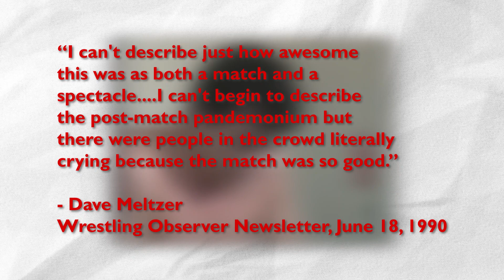Mitsuharu Misawa vs. Jumbo Tsuruta (6/8/90 & 9/1/90) | Walking the King's Road - Episode 3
One of the most iconic moments in All Japan history saw Mitsuharu Misawa take on the ace Jumbo Tsuruta in the main event at Budokan Hall on June 8th, 1990. Today, we take a look at the transformation of Tiger Mask II into Mitsuharu Misawa, the rise of the Super Generation Army, and the two Jumbo Tsuruta matches of 1990.

Matches Discussed:
Tiger Mask II vs. Jumbo Tsuruta (3/9/88)
Tiger Mask II & Toshiaki Kawada vs. Yoshiaki Yatsu & Samson Fuyuki (5/14/90)
Mitsuharu Misawa, Akira Taue, & Kenta Kobashi vs. Jumbo Tsuruta, Masanobu Fuchi, & The Great Kabuki (5/26/90)
Mitsuharu Misawa vs. Jumbo Tsuruta (6/8/90)
Jumbo Tsuruta vs. Mitsuharu Misawa (9/1/90)